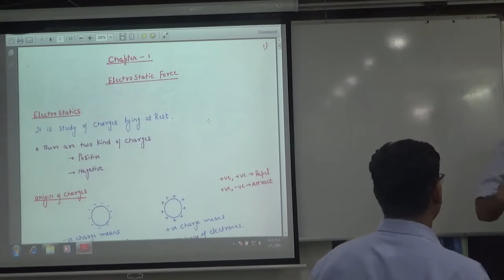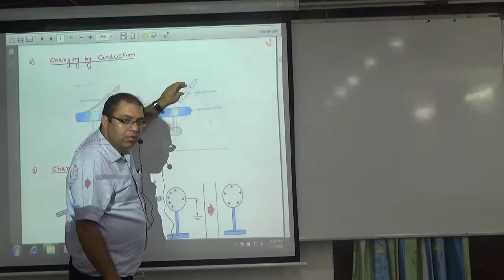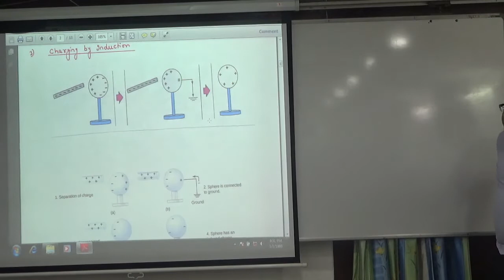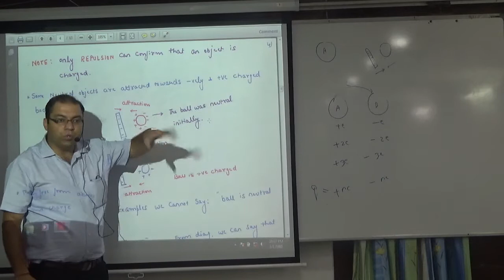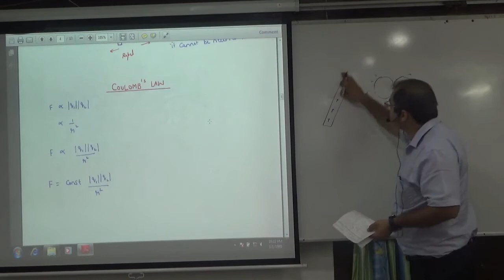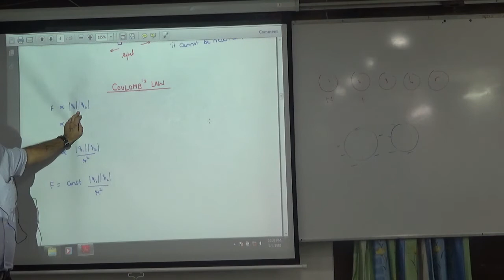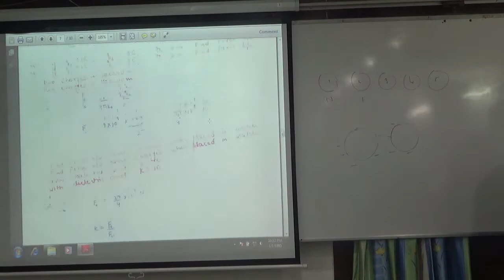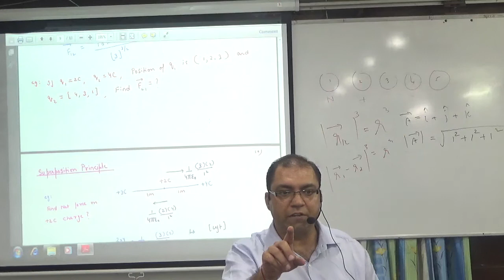1 Electrostatic Force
1 Electrostatic Force